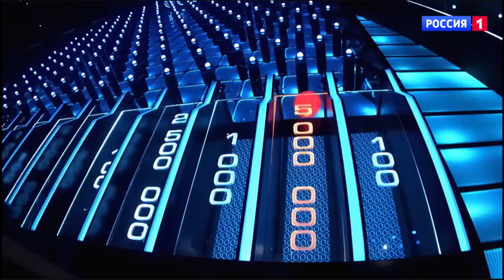The Wall in Roblox but 4 players instead of 2/Стена но в Роблоксе с 4 игроками вместо 2 (RUSSIAN!)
Don't mind the soundboard noises xd

Contestants: Mark Levit and Vsevolod
Isolated contestants: Daniil and Natarku

Full contestants list: Mark Levit, Vsevolod, Daniil, Natarku